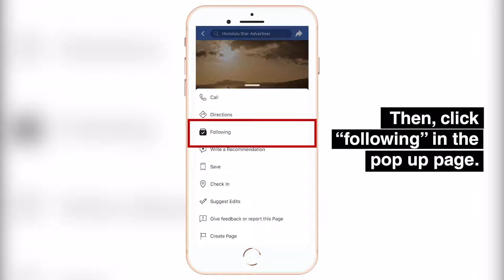Find out how to see Star-Advertiser content on your Facebook newsfeed first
Follow this easy video tutorial to find out how to change your Facebook settings so you can see stories, videos, and photos from the Honolulu Star-Advertiser first in your Facebook newsfeed. (Video: Tyne Phillips)